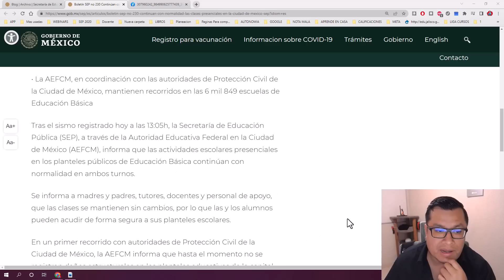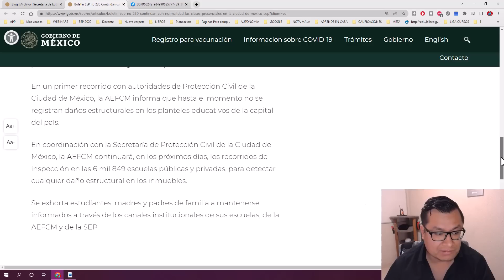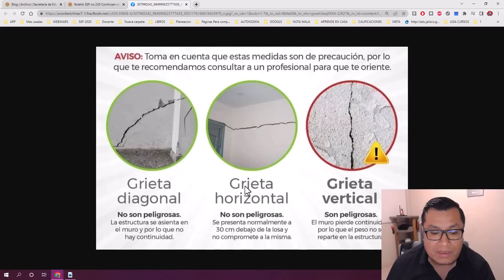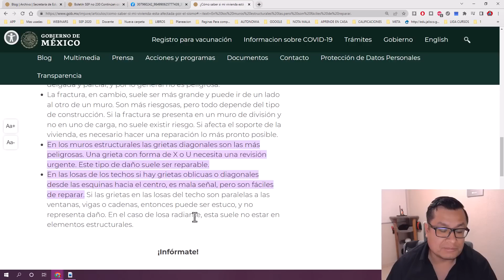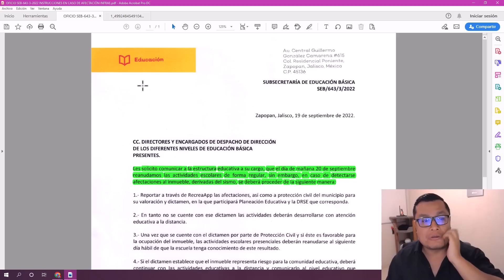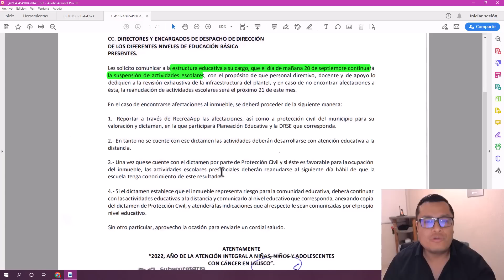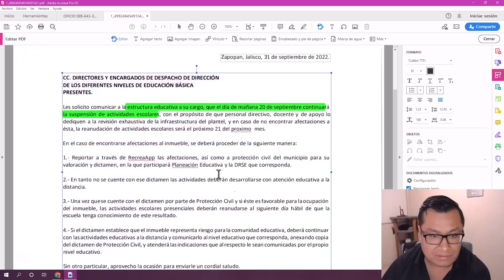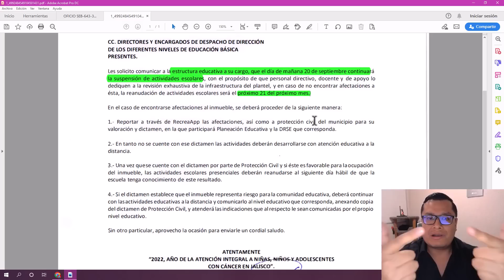Soy Docente: DESPUÉS DEL SISMO… ¿VIENE LA CALMA?